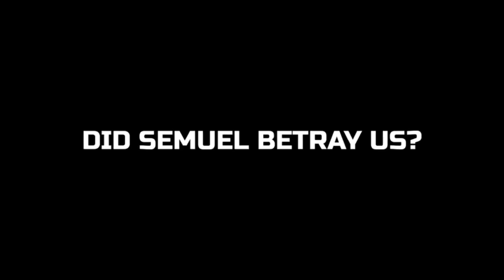Kenny is Here🔥| Dark Heroes Season 2 Episode 11 Hidden Detail that you Missed | DarkHeroes Series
Dark Heroes Season 2 Episode 11 | Dark Heroes Series

Suggest Topic :-

Minecraft Proboiz95
Minecraft Dark Heroes
Minecraft Himlands